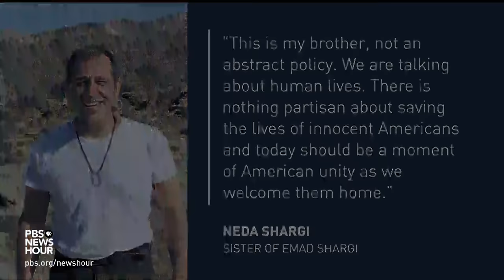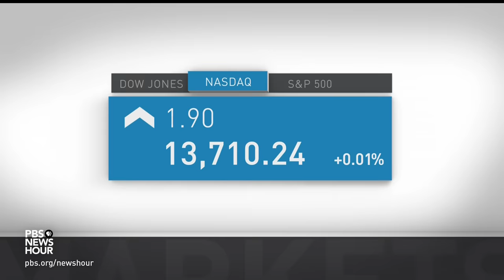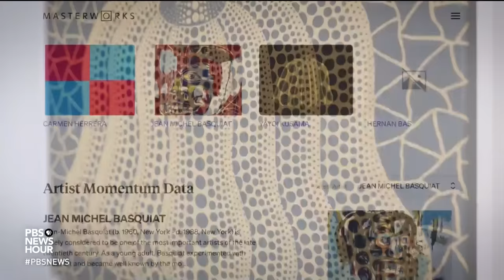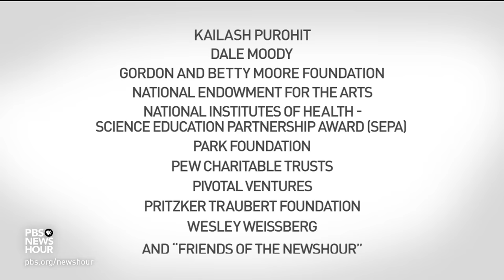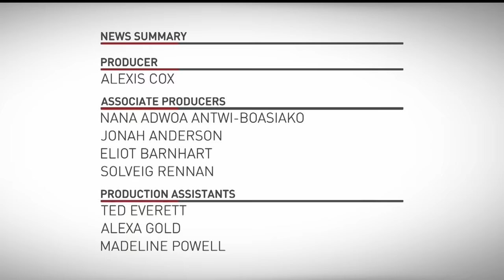PBS NewsHour full episode, Sept. 18, 2023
Monday on the NewsHour, five Americans detained in Iran are returning home in a prisoner swap that unfreezes billions of dollars in Iranian assets. Turkey’s president discusses the state of NATO, Russia’s war on Ukraine and why his country might soon end its bid to join the European Union. Plus, Republican presidential candidates descend on Iowa, hoping to win support from evangelical voters.